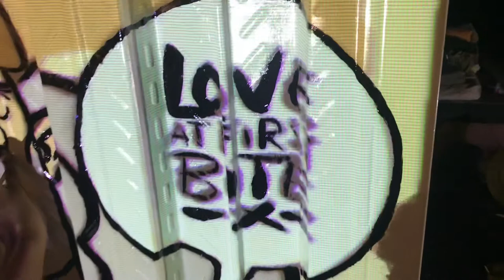Mural Resto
Para Sarjana akuntansi dengan kreatifitas seni dan berbisnis dengan hobinya.